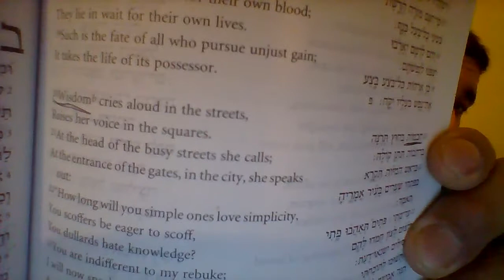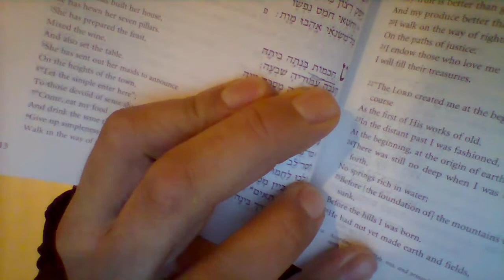The True Name Of The Holy Spirit, Chakamawath Bro Mala'ak 12 16 16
All Praises to AHAYAH ba ha sham Yashaya Wa RaWach.